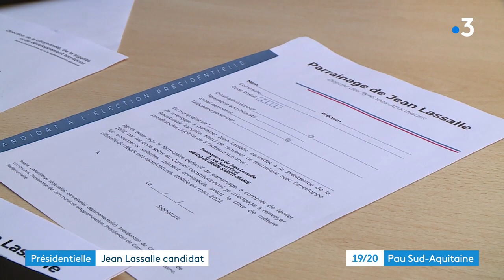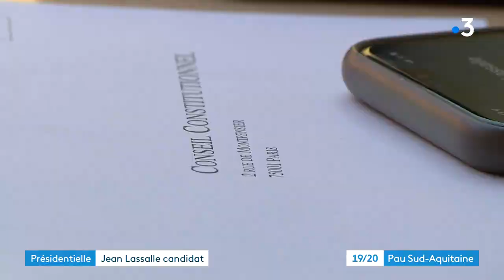Jean Lassalle Présidentielle 2022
Jean lassalle est candidat à l'élection présidentielle 2022. Depuis 9 mois il a entamé sa campagne avec le soutien des adhérents à son mouvement Résistons. Objectif recueillir les 500 parrainages necessaires au dosiier de candidature.  Depuis ce début de mois de février les maires et élus de France ont reçu le bulletin de parrainage.
Visite chez lui à Lourdios-Ichère.